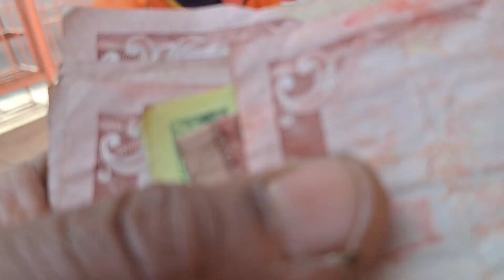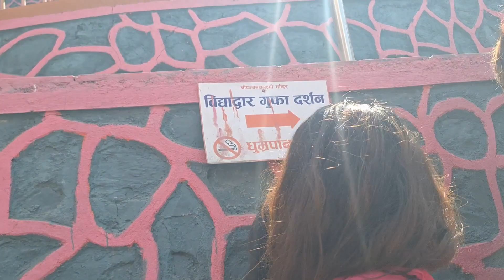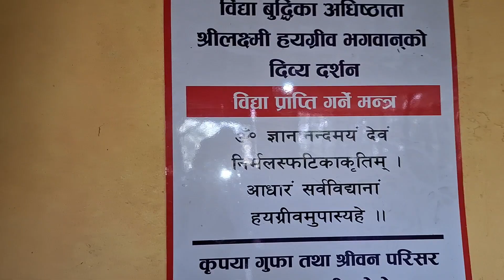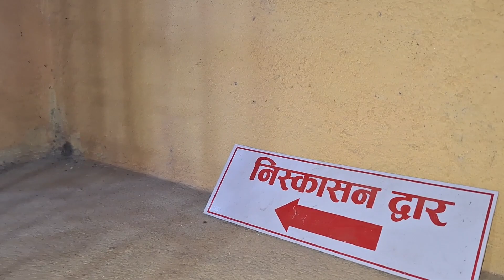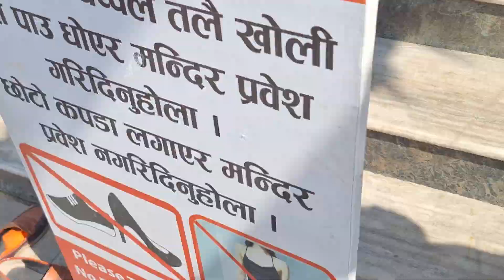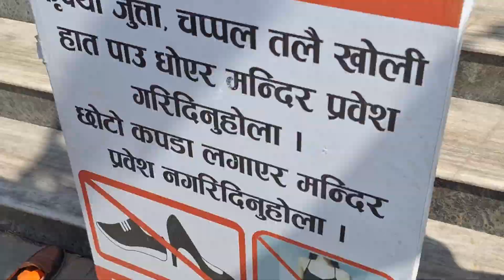Panch Laxmi Temple